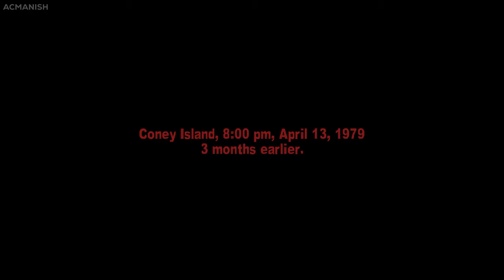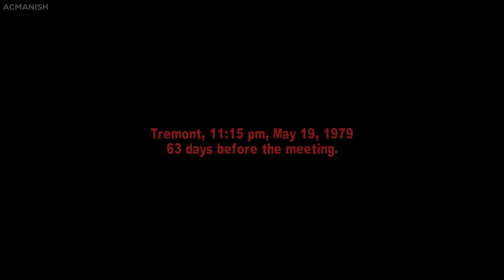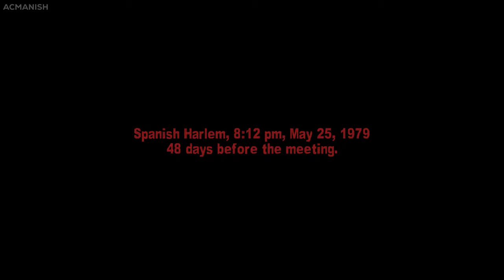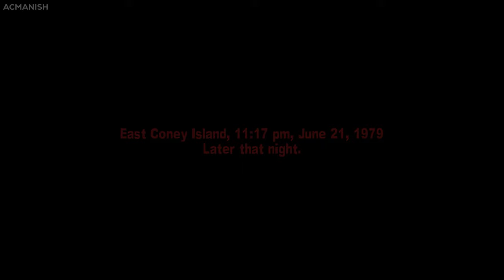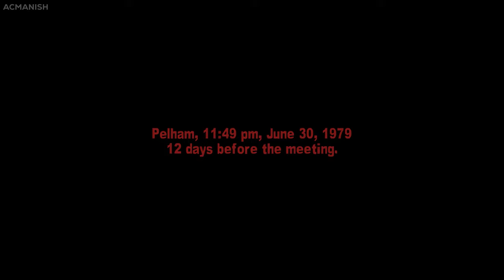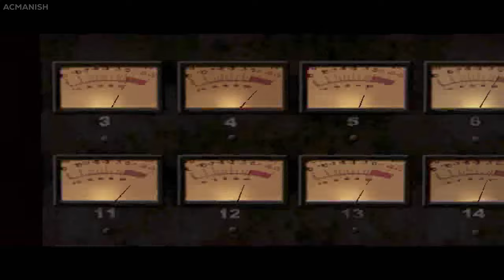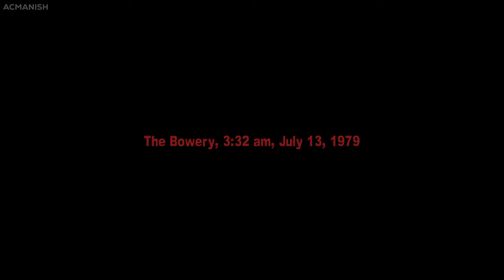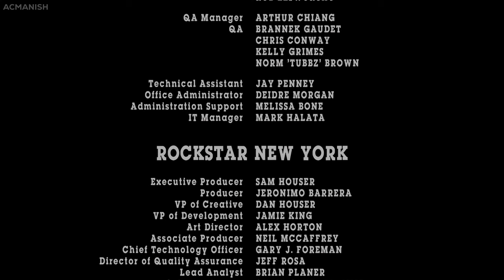The Warriors (2005) - Full Game Walkthrough (4K)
The Warriors is a 2005 beat 'em up video game based on the 1979 film of the same name (itself based on Sol Yurick's 1965 novel), developed by Rockstar Toronto and published by Rockstar Games. Set in gritty 1970s New York City, the story follows the eponymous street gang, who are framed for the murder of a respected gang leader and must return to their home turf in Coney Island while being hunted by rival gangs and the police. The game expands on the film's plot, with the first half covering events that took place three months before the events of the film.

Developer: Rockstar Toronto
Publisher: Rockstar Games
Platform: PlayStation 2, Xbox, PlayStation Portable, PlayStation 4
Release date: October 17, 2005
Genre: Action-adventure, beat 'em up
Mode: Single-player, multiplayer

» TIMESTAMPS:
0:00 - Intro & Mission #1 - New Blood
12:00 - Mission #2 - Real Live Bunch
20:50 - Mission #3 - Payback
35:33 - Mission #4 - Blackout
45:04 - Mission #5 - Real Heavy Rep
1:00:47 - Mission #6 - Writer's Block
1:14:57 - Mission #7 - Adios Amigo
1:30:00 - Mission #8 - Encore
1:41:08 - Mission #9 - Payin' The Cost
1:53:45 - Mission #10 - Destroyed
2:16:07 - Mission #11 - Boys In Blue
2:33:55 - Mission #12 - Set Up
2:50:33 - Mission #13 - All City
3:15:15 - Mission #14 - Desperate Dudes2
3:40:14 - Mission #15 - No Permits, No Parley
3:52:00 - Mission #16 - Home Run
4:06:51 - Mission #17 - Friendly Faces
4:16:43 - ENDING - Come Out To Play